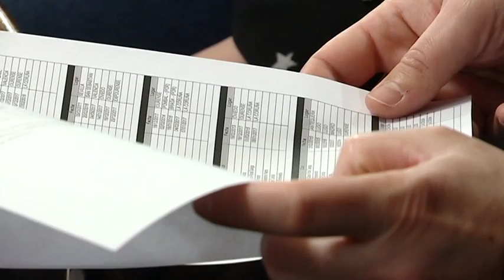Presentación XIV Copa de Clubes de Pista cuberta 5 1 18